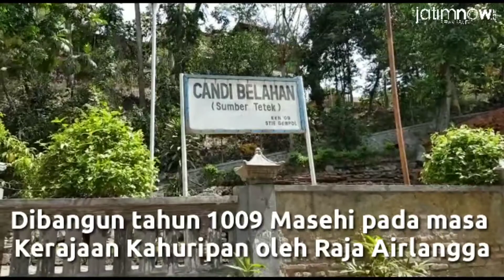Mitos Awet Muda di Sumber Tetek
Candi Belahan atau Sumber Tetek yang terletak di Desa Belahan, Wonosunyo, Gempol, Pasuruan, Jawa Timur itu diyakini menyimpan mitos. Siapapun yang mandi di kolam candi bisa membuat awet muda